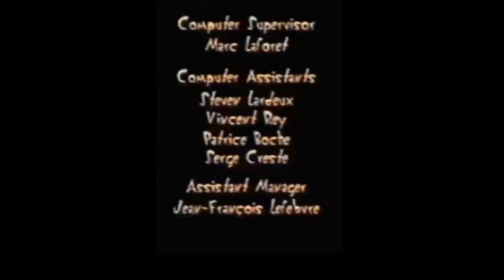Andre949Gamer Latinoamericano Es Castigado Por Nada